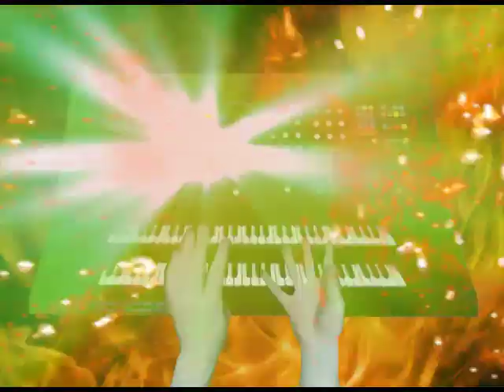Mountain Cloud Boy, The Legacy Begineth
Captain Credible was just shaving his stick insects, minding his own bloody business when WHAM! He got well hammered on some cheap moonshine (witch he wrongly thought was made of moon dust and would make him able to breath in outer space).

Months later he woke up beneath a small tree in Carlos Santanas front garden. But contrary to popular belief, those months of seemingly alcohol induced hallucination were not wasted. For however unlikely it may seem, he was in fact on a very real and extremely important perilous mission direct from the from king of Narnia and he also met his favorite friend Mountain Cloudboy